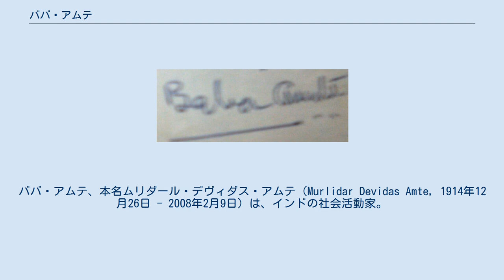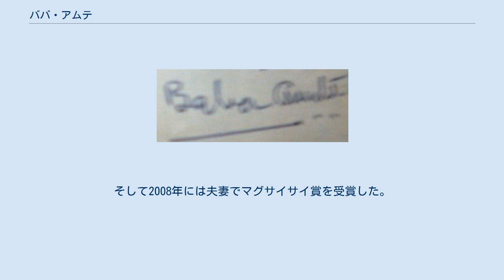ババ・アムテ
ババ・アムテ、本名ムリダール・デヴィダス・アムテ（Murlidar Devidas Amte, 1914年12月26日 - 2008年2月9日）は、インドの社会活動家。
ハンセン病患者や障害者の支援活動で知られている。
マグサイサイ賞、テンプルトン賞受賞者。
 1914年12月26日、英領インド時代のワルダー（現マハーラーシュトラ州ワルダー県）に生まれる。
彼の父デヴィダス・アムテは地元の役所に勤める公務員で、歳入部門で働いていた。
ババというのはムリダール少年が小さい頃のあだ名である。
 アムテは8人兄弟の長男で、一番上だった。
幼少期は地方地主の長男として、牧歌的な日々を過ごし、猟やスポーツを楽しんだ。
14歳までには自分の銃を与えられ、クマやシカの狩猟をたしなんでいた。
運転できる年齢に達するとスポーツカーを与えられ、内装のクッションカバーは豹の皮が用いられていた。
このような恵まれた家庭に育った彼であったが、インドの格差社会には気付いており、「実家にはある種の冷淡さがあり、彼らは大きな心の壁を築いて外の世界にある惨めさを見ないようにしていた。それに対して私は反抗した。」と述べている。
 地元ワルダー県にて法律を学び、弁護士となった。
インド独立運動に加わり、1942年からは独立運動によって収監された活動家の弁護を始めた。
また、マハトマ・ガンディーの教えに傾倒し、自身も彼と同じ服を着てガンディーイズムを実践した。
その後、イギリス兵から卑猥な嘲りを受けた少女を守ったことによってガンディーと知り合い、アバイ・サダク（怖れなき真実の探求者）という名を与えられた。
 また、ハンセン病患者の支援活動も行った。
当時のハンセン病患者はスティグマに悩まされ、社会から隔絶されていた。
そのような彼らのため、アムテはハンセン病の感染力についての誤解を解くため奔走した。
その努力は凄まじく、感染力が小さいことを証明するために菌を自身に注射することさえした。
 さらに3つの僧院を建設し、ハンセン病患者だけでなく障害者や社会の周辺に追いやられた人々を受け入れた。
1949年8月15日には、妻サドゥナと共にハンセン病患者のための病院を開始した。
 ババ・アムテはインドゥ・グルシャストリ（後のサダナタイ・アムテ）と結婚した。
彼女自身も夫の活動に加わり、2人の息子ヴィカス、プラカシュとその妻たちは医者となった。
プラカシュ・アムテ夫妻は同州の田園地帯に病院を建設し、孤児や怪我をした野生動物も受け入れた。
そして2008年には夫妻でマグサイサイ賞を受賞した。
 長男ヴィカス・アムテ夫妻も病院を経営し、病院併設に併設して大学や孤児院、盲学校、聾学校を運営している。